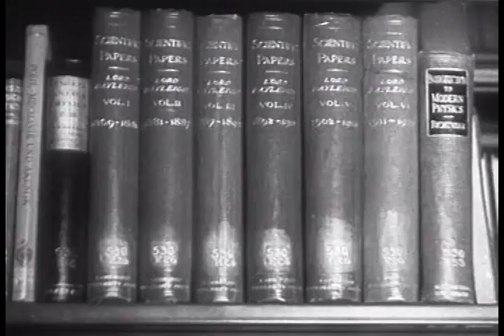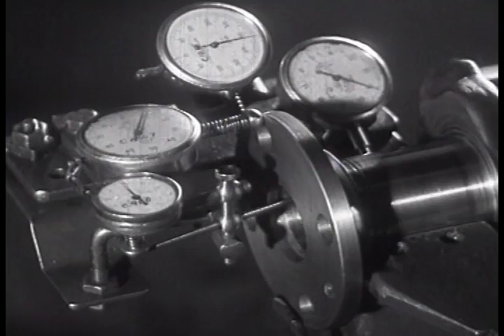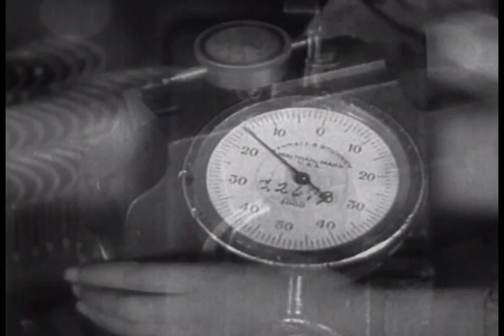Triumph of America (1933)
Auto manufacturing as an expression (and motivator) of America's economic success.